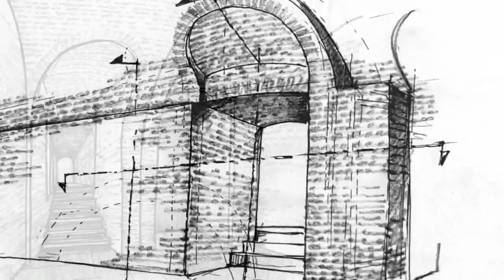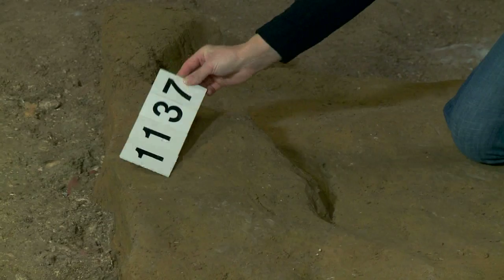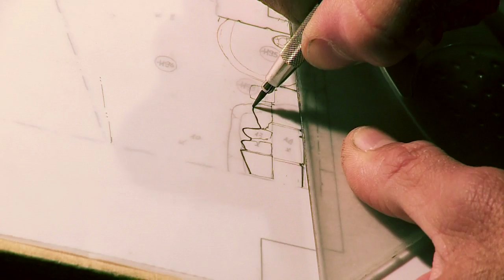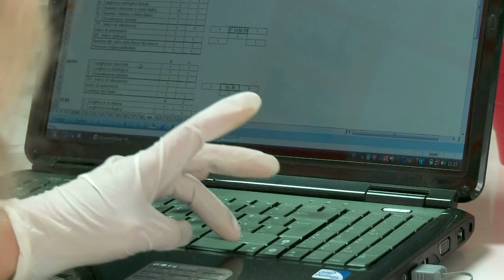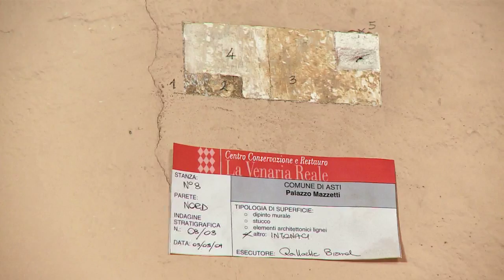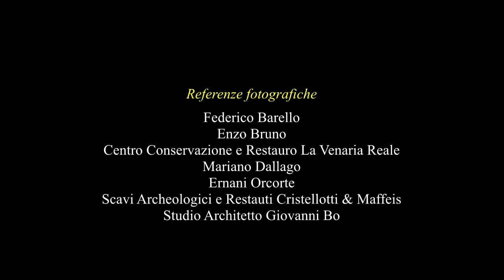Souvenir m'en doit - Dal foro romano ai marchesi Mazzetti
- Mostra a Palazzo Mazzetti.
La mostra intende presentare al pubblico in anteprima i risultati dell'indagine archeologica (febbraio 2006 e il giugno 2010) condotta nelle cantine e nei cortili di Palazzo Mazzetti, sotto la direzione scientifica della Soprintendenza per i Beni Archeologici del Piemonte e del Museo Antichità Egizie, nel quadro dei lavori di restauro dell'edificio sostenuti dalla Fondazione Cassa di Risparmio di Asti.
In tempi molti rapidi, dunque, rispetto alla conclusione dei lavori, si offre in anteprima una scelta di reperti, attraverso i quali passa il racconto storico di questo settore del centro cittadino, tra il I secolo a.C. e l'epoca della formazione del palazzo nobiliare (XVII-XVIII secolo), oggi di proprietà della Fondazione C.R.Asti e sede del museo civico.
Souvenir m'en doit, "mi si deve ricordare", il motto araldico della famiglia Mazzetti, è per noi ormai privo di collegamento con il suo diretto riferimento, i motivi o l'occasione che ne indussero la scelta; ma è l'esigenza del ricordo che prevale nel suo contenuto, la medesima che ha spinto a realizzare questa mostra. Il ricordo, non come fatto personale e soggettivo, ma come necessità dell'intera società di guardare indietro, al proprio passato, cercando di coglierne le ragioni partendo dai fatti minimi: questi, sommati, entrano a far parte della storia di una città, di un intero paese, di un continente.
Il restauro di un palazzo storico può rappresentare, dunque, l'occasione di ristudiarne la storia senza fermarsi alla superficie, ma andando più in profondità: cos'erano questo luogo e la città in cui si trovava prima che una porzione consistente di isola to diventasse una residenza nobiliare?
Attraverso i risultati di una rigorosa applicazione dei principi dell'archeologia stratigrafica, si è tentato di offrire a tutti un piccolo squarcio di storia urbana, in una corsa di molti secoli, in attesa di conoscere, attraverso lo studio integrale dei reper
ti e dei contesti, l'edizione completa dello scavo e di poter inserire, all'interno del percorso museale, anche la visita dei sotterranei del palazzo.
Gli interventi non sono dunque terminati: rimane un grande lavoro da compiere per poter
raggiungere alcuni dei nostri obiettivi, tenendo presente che numerose considerazioni sostenute saranno arricchite da nuovi dati, a cominciare dalle datazioni di alcuni elementi con il metodo del carbonio 14 e della termoluminescenza.
I piccoli oggetti che vengono qui esposti vogliono essere la riprova che non recuperarli, tentando al contempo di ricostruirne gli usi, significa per noi voltare le spalle a noi stessi, così come per i Mazzetti la perdita del ricordo significava la cancellazione del ruolo che lo status nobiliare assegna va loro per nascita.